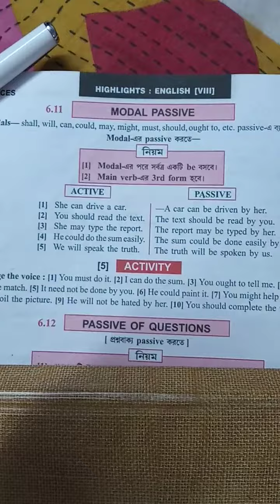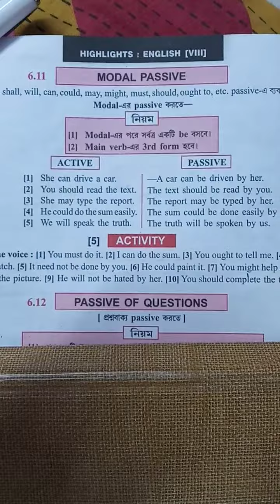voice (Modal Passive)(For class: 8&9 of WBBSE)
Learning Tree